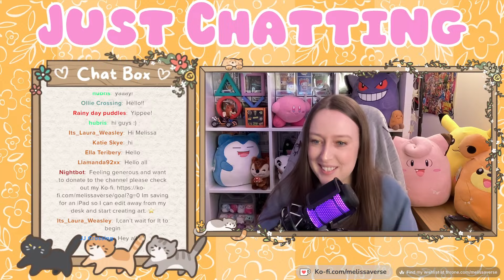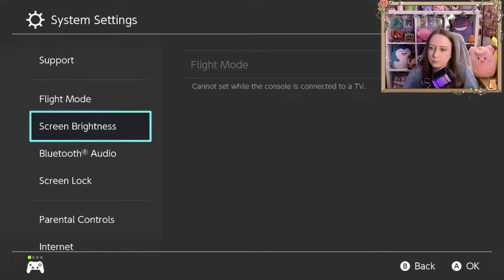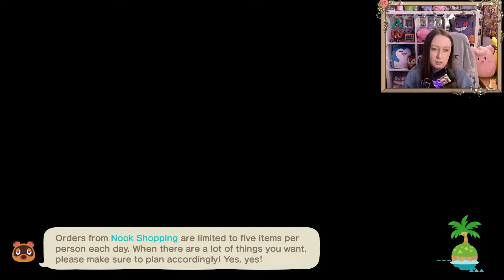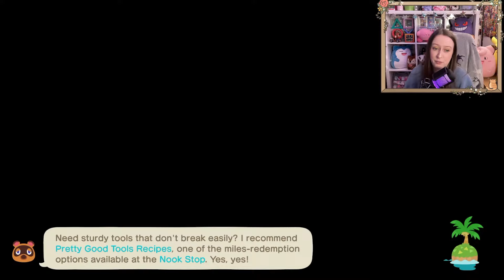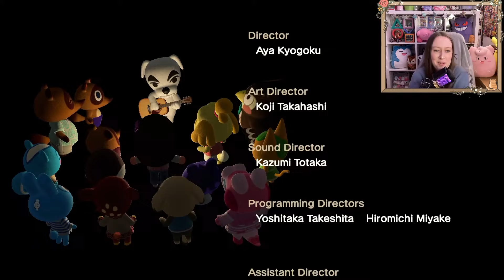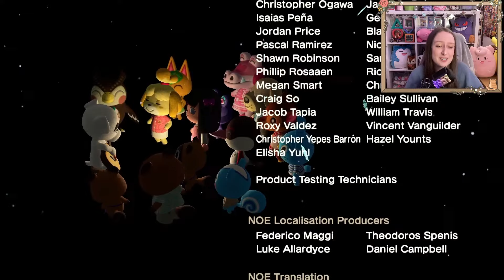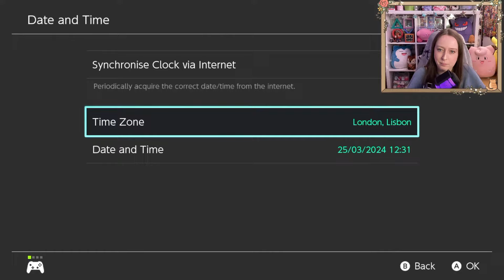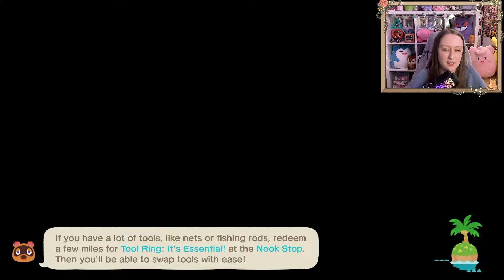🔴3 STARS For New Year | Working On My FOREVER ISLAND Jellybean | Animal Crossing New Horizons | ACNH